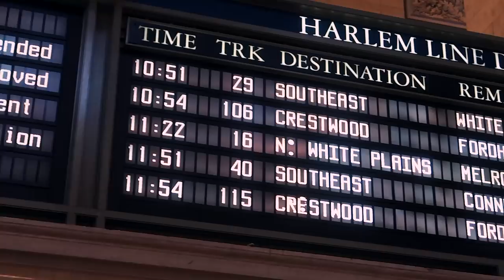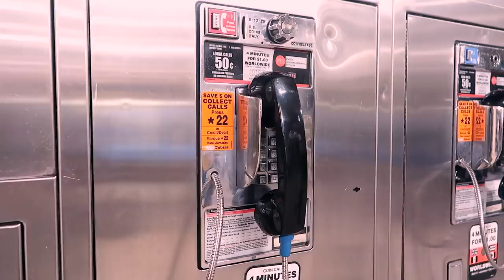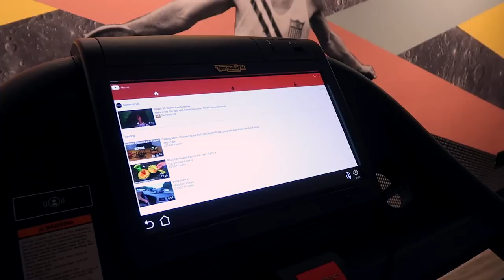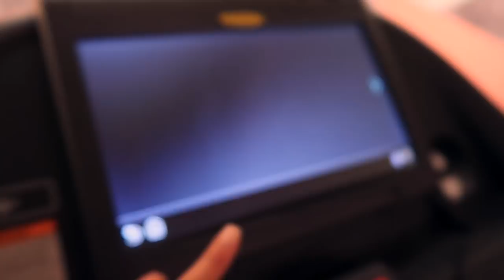TEMPO PAZZO A NEW YORK! Vlog New York